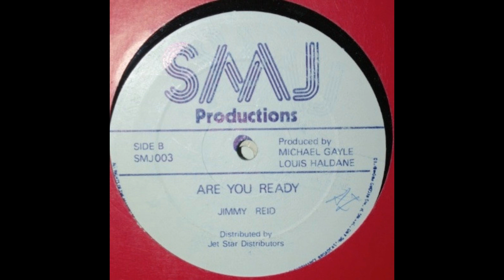jimmy reid - are you ready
Label - SMJ Productions

Pays - UK